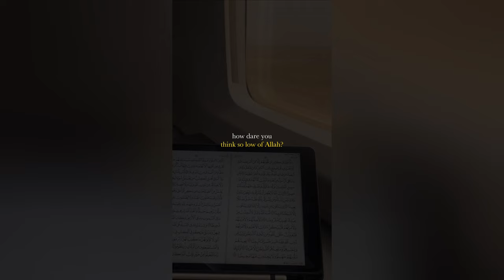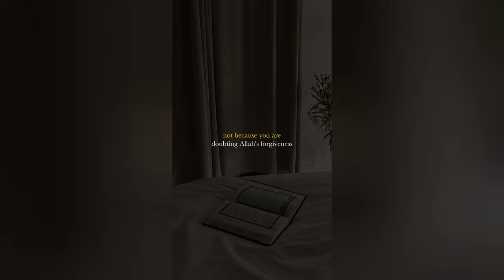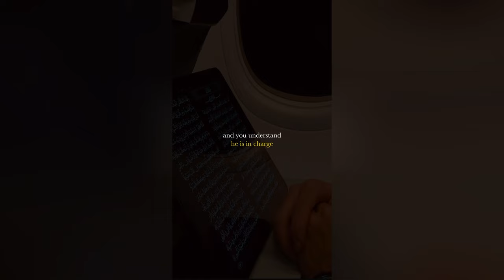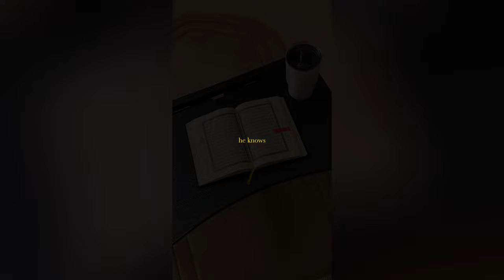Islamic Reminders that Gives Me Hope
Islamic Reminders That Will Soften Your Heart | Islamic Reminders That Will Warm Your Heart | The Beauty of Islam | Islamic Reminder